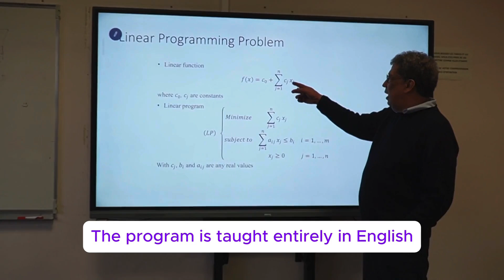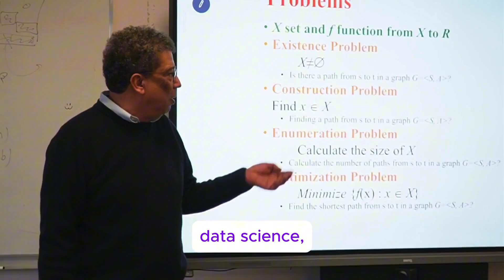Master IT4SSM - Information Technology for Smart and Sustainable Mobility | INSA Hauts-de-France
Master IT4SSM - Data, AI & IoT for Sustainable Mobility !

The Information Technology for Smart and Sustainable Mobility (IT4SSM) master's program at INSA Hauts-de-France - UPHF offers unique training in computer science applied to intelligent and sustainable mobility.

📌 Program Highlights:
✅ Fully taught in English by experts from four European universities within the EUNICE alliance.
✅ Covers artificial intelligence, the Internet of Things, data science, and cybersecurity.
✅ Includes topics such as traffic modeling and the environmental, social, and ethical impact of mobility solutions.
✅ Designed for students with a bachelor’s degree (licence, BUT in computer science or equivalent) with solid skills in programming and mathematics.
✅ Prepares graduates for careers in research or industry, specializing in the design, development, and deployment of sustainable mobility solutions.